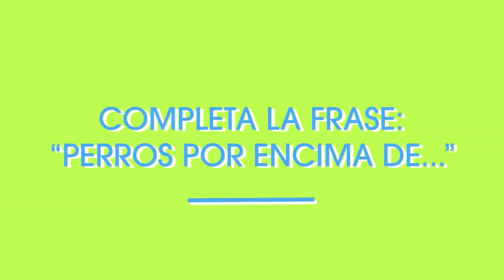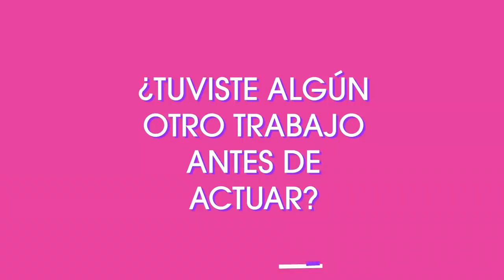Brandon Flynn sin filtro | 13 Reasons Why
Brandon Flynn, quien representa a Justin Foley en 13 Reasons Why, responde en esta entrevista sin filtro cuál es su palabra favorita en español, qué le hace sentir nostalgia y cuál fue su experiencia en la escuela, entre otros temas. Las cuatro temporadas de 13 Reasons Why ya están disponibles en Netflix.

Se acerca la graduación. Clay y sus amigos deben tomar decisiones dolorosas ahora que los secretos del pasado amenazan su futuro. Temporada final.